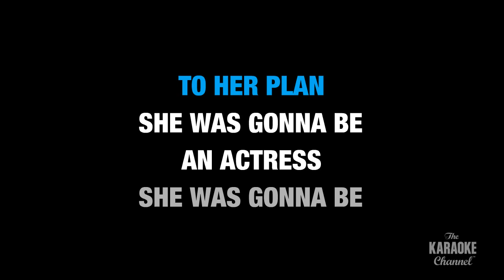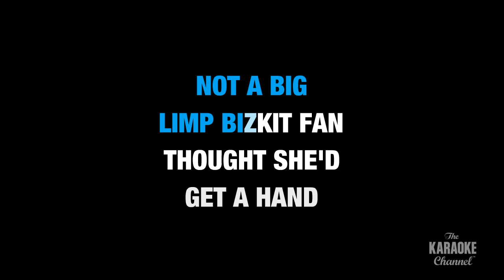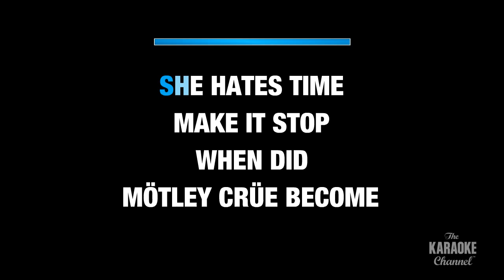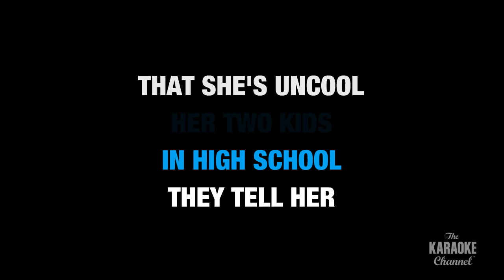1985 in the Style of "Bowling for Soup" karaoke video with lyrics (no lead vocal)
Download "1985" in the style of Bowling for Soup in MP4 or MP3+G